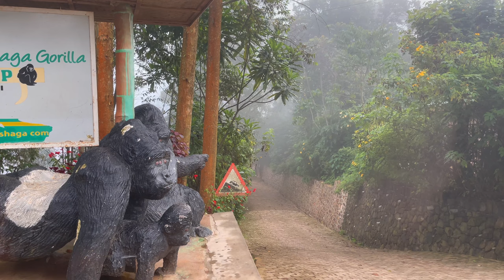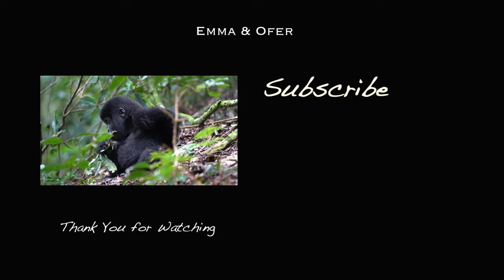GORILLA Trekking Uganda 🦍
Gorilla trekking in Uganda was amazing! In this video, we're taking a trip to Uganda to see gorillas in their natural habitat.

Gorilla trekking is logistically challenging and quite expensive (but still cheaper than Rwanda where it costs $1500 per permit!) but our trip to Uganda was amazing and we think it was totally worth it!

So if you're thinking of traveling to Uganda to see these amazing creatures, be sure to watch this video first! We'll give you all the information you need to make the trip a success!

Going on a trip and need cell phone service? We recommend Airolo e-SIm!

As an associate I earn from qualifying purchases. It doesn’t cost you anything but helps keep us on the road 😊

00:00 Introduction
00:17 Lake Victoria
01:18 Driving through Uganda
01:58 Bwindi Forest
03:24 Gorilla Trekking
08:26 We found gorillas!
10:59 a hard trek back